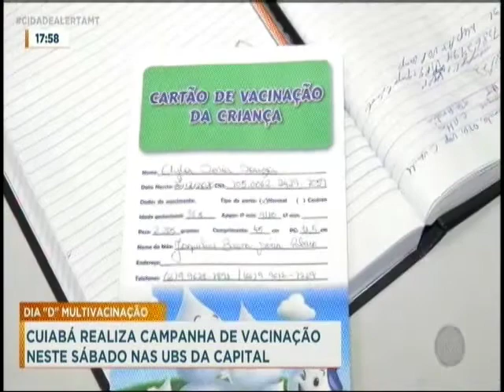Cuiabá realizou campanha de vacinação contra poliomielite